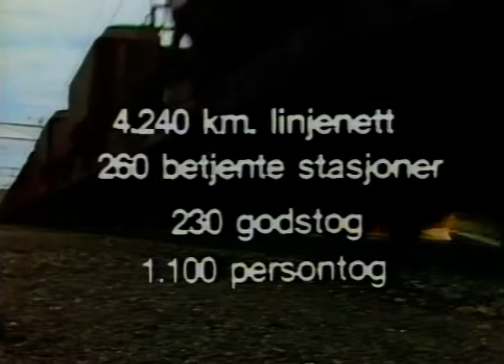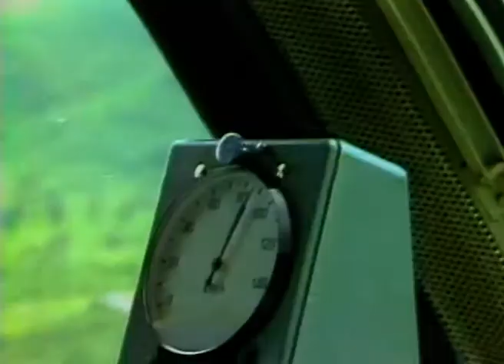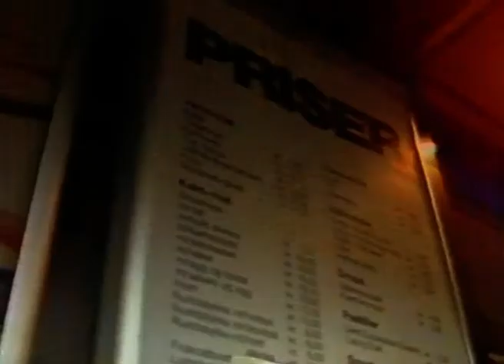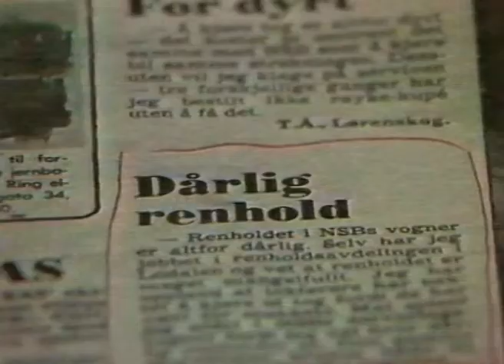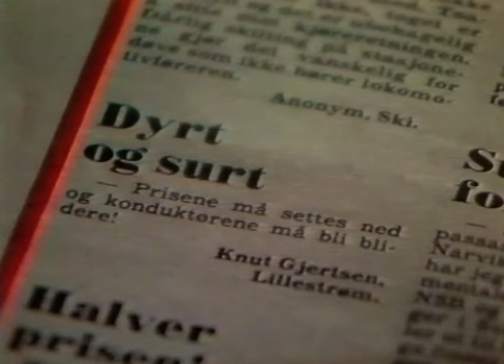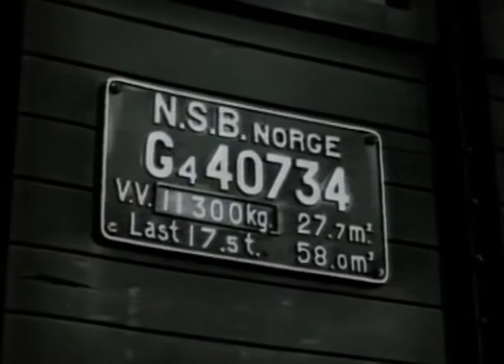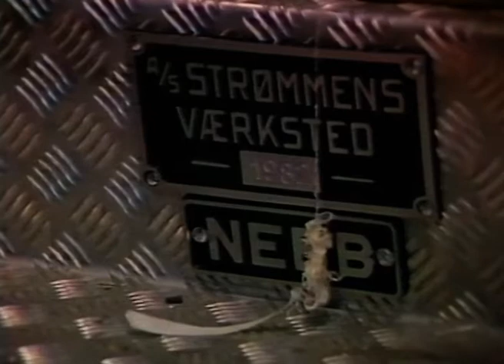NSB Underveis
Generaldirektør Robert F. Nordén
Nedlegging av sidebaner
0:00 Start
0:20 Alnabru stillverk
01:00 Klage til konduktøren
02:15 En oversikt over NSB
02:55 NSB buss
03:12 EL 17
03:32 Flåmsbanen
05:20 NSB  El 8
05:59 Servering i toget
06:15 NSB type 7
07:45 Stortinget bestemmer
08:30 Godstog på Movatn
09:10 Påsketoget 1952
11:05 Investeringsetterslep
11:33 Kontaktledningen på Østfoldbanen
13:19 Grorud verksted
14:30 Langtidsplanen
15:23 Intervju med Robert F. Nordén

Produsert 1982
Med Bjørn Sand og Totto Osvold
En presentasjon av organisasjonen NSB
Digitalisert fra original master og nyutgitt av NSB Video